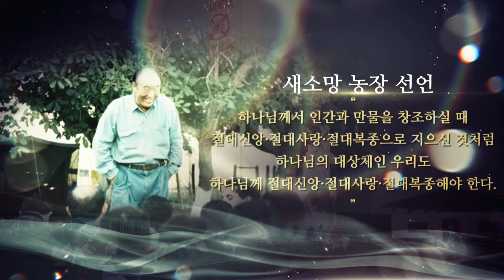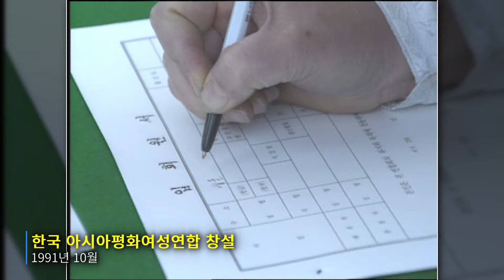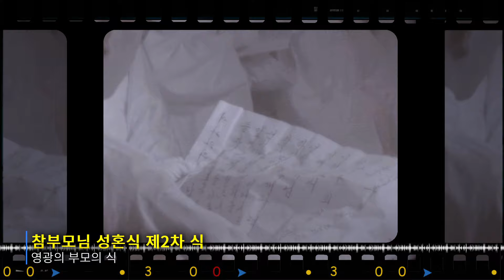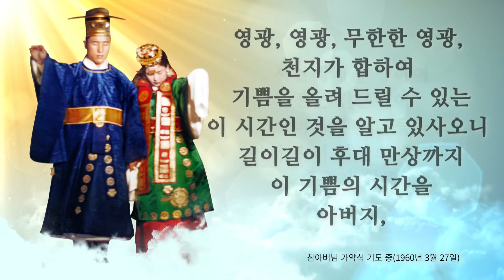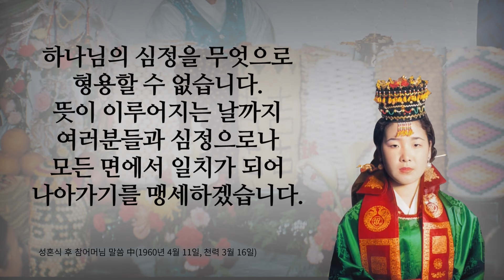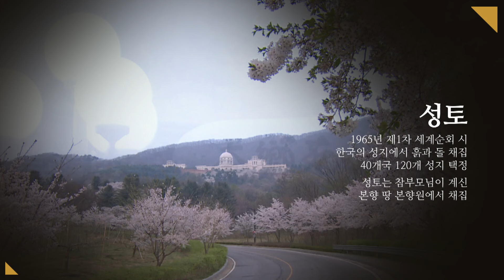이달의 섭리역사 (4월)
4월은 섭리역사의 가장 중요하고 거룩한 참부모님 성혼식이 거행된 달입니다.
인류가 참부모를 맞이함으로써 참자녀가 되어 하늘부모님이 원하시는
참부모 이상을 찾는 천주사적인 날,
4월 이달의 섭리역사를 통해 그날의 영광을 되새기는 시간 되시길 바랍니다.
선학역사역사편찬원과 떠나는 천일국 섭리역사로의 시간여행!
미래의 천일국 완성을 향한 식구 여러분의 이정표가 되길 바라겠습니다.
감사합니다.

더 많은 영상을 만나고 싶다면 아래 홈페이지 Link를 클릭해주세요.